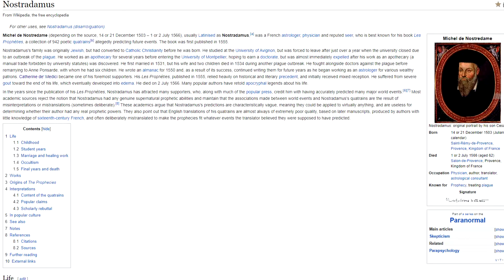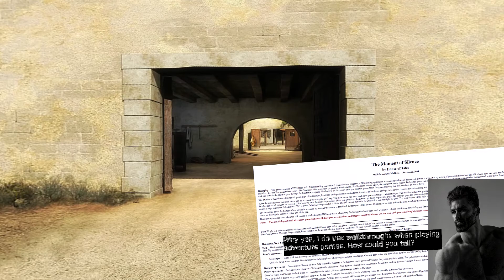Nostradamus: The Last Prophecy - Review [PC]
Review of Nostradamus: The Last Prophecy by Kheops Studio, Mzone Studio and TOTM Studio for the PC.

Background music: 22. The Psychic is the Most Unhappy Person in the World !- Saiki K. No Psi Nan OST, Big Windup! OST - 05 Momokan's Theme モモカンのテーマ [HQ], Big Windup! OST - 23 Before Summer 夏大目前 [HQ]

Intro music: Damn It Feels Good To Be A Gangsta by Geto Boys

Other games: Kingdom Come Deliverance, Crusarer King 3

Other: Lucy from Fairy Tale

Hope you will enjoy the video and let me know if you have any questions.